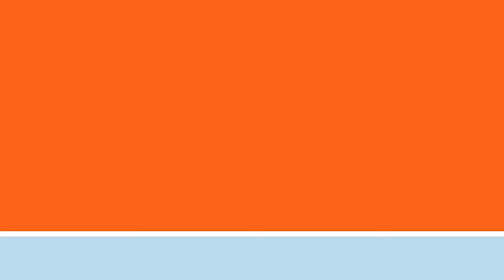John Cornforth | Lifting the Lid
Swansea City Association Football Club is a Welsh professional football club based in the city of Swansea, South Wales.

Formed in 1912, the club joined the Football League in 1921, and currently plays at the Swansea.com Stadium.

The Swans won the League Cup in 2013, and have secured 11 promotions across the course of their history.

Additionally, the club are two-time EFL Trophy winners, two-time FAW Premier Cup winners, and 10-time Welsh Cup champions, qualifying for European competition on eight occasions.